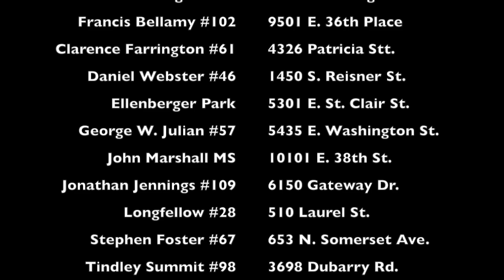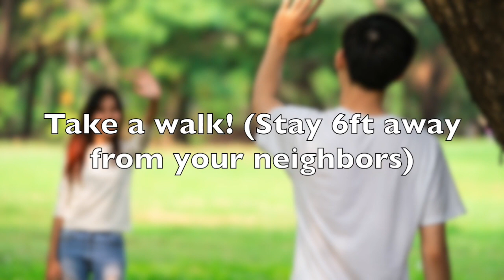Daily Announcements: Friday, March, 27th, 2020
2:00 Run Time
Lunch/Sports
Friday Top Five